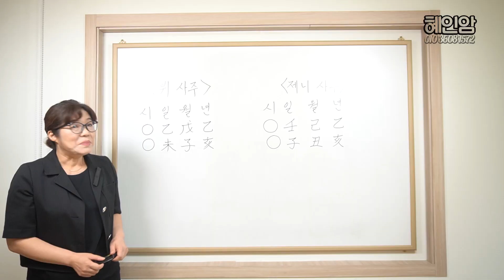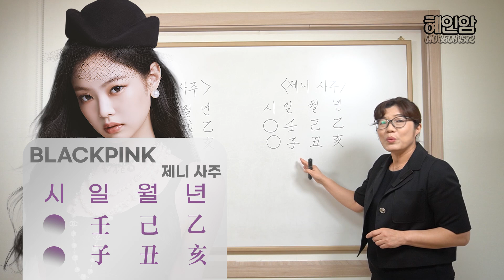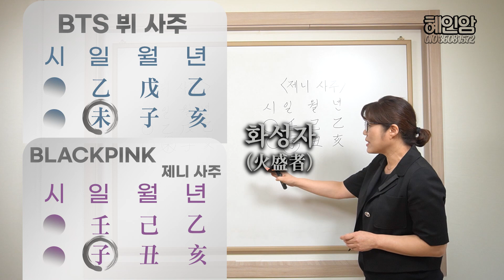BTS(방탄소년단) 뷔 & BLACKPINK(블랙핑크) 제니 / 사주 + 궁합 predict marital harmony